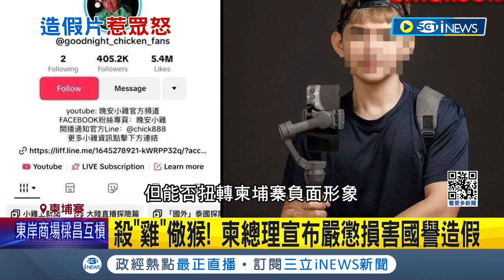晚安小雞鬧大了! 柬埔寨總理首發聲怒轟"自私" 傳晚安小雞母重病 柬總理不甩: 應判更重! 小雞關定了! 柬國大咖全表態"不特赦.減刑"│記者 向敦維│【國際局勢】20240219│三立iNEWS